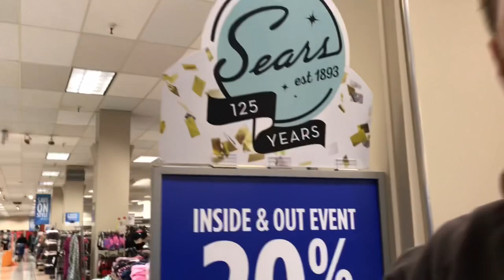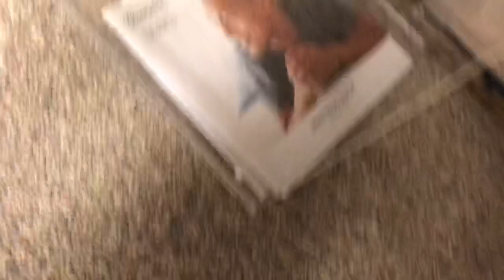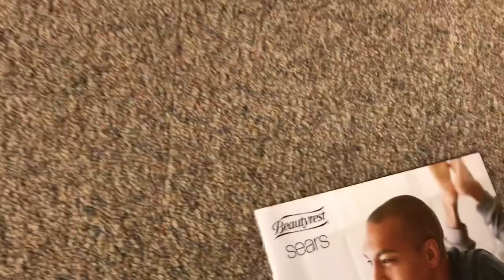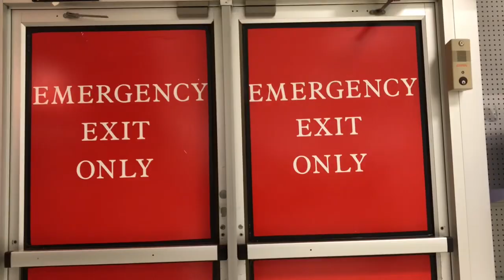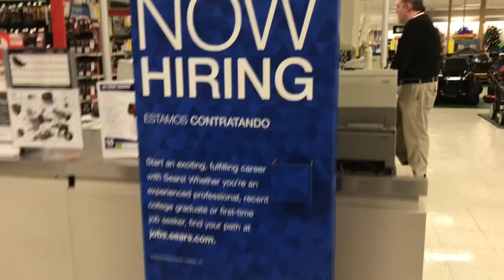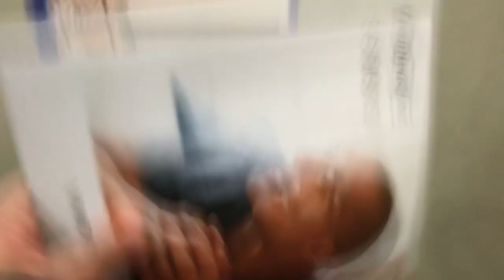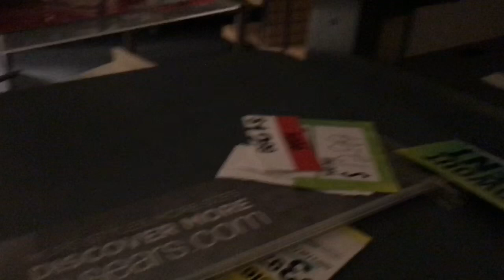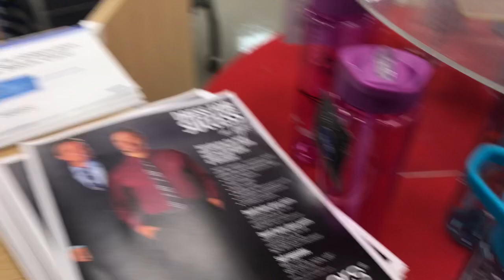Sears Tour (NOW CLOSED) (Upper Valley Mall) - Springfield, Ohio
This is the only anchor left of the Upper Valley Mall and theirs rumors that Sears Holdings INC is going bankrupt. So I decided to film the inside before it’s closes. This video was filmed on 8/12/18.

This Sears will closing and it’s expected to close to by March.